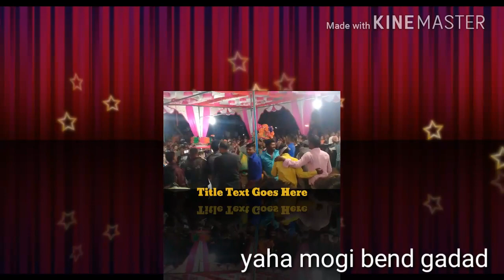Yaha mogi bend gadad hath ma chhe whiskey timli